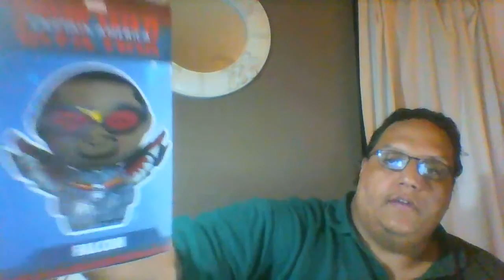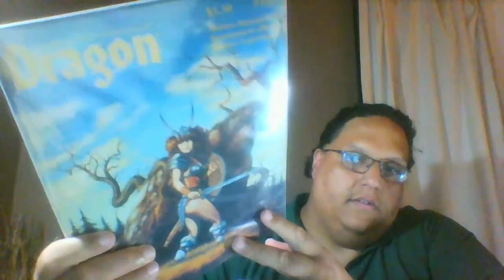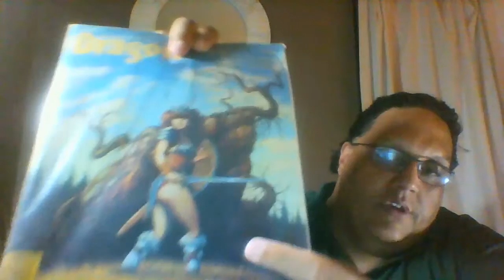Dragon Magazine & Pop-in-a-box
I received the pinnacle copy of Dragon magazine from my childhood. I received what may be my last pop in a box, since I have yet to receive a pop